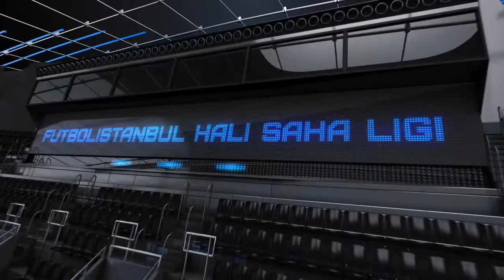AYYDILDIZ 1988 6 - 9 GÜVEN SPOR SÜPERLİG 2018 3.HAFTA